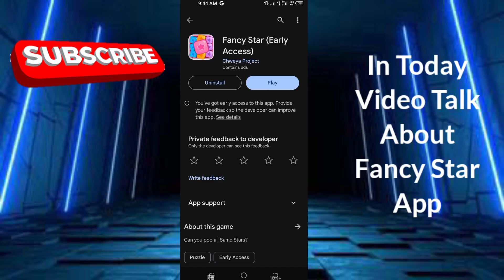Fancy Star Real Or Fake - Fancy Star Withdrawal Proof - Fancy Star App Se Paise Kaise Kamaye